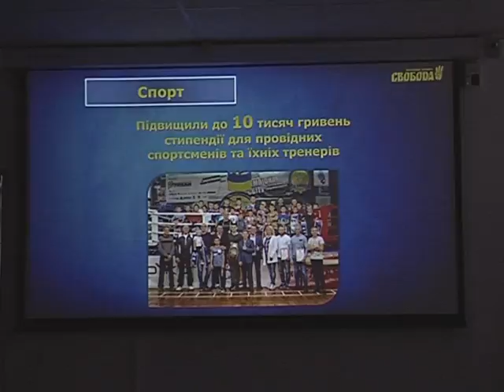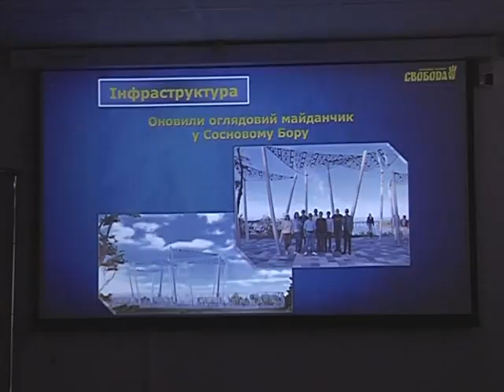Черкаські «свободівці» прозвітували про свою роботу